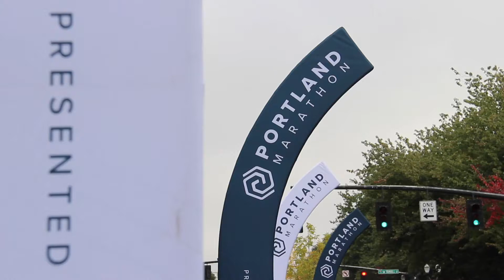2019 Portland Marathon Marathon: Rutino Juswardi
Rutino Juswardi in the 2019 Portland Marathon Marathon.